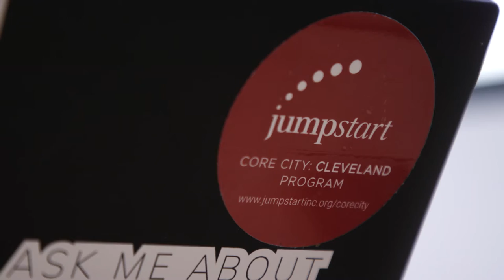Strength in Diversity: How Ohio’s Startup Landscape Benefits from Inclusion